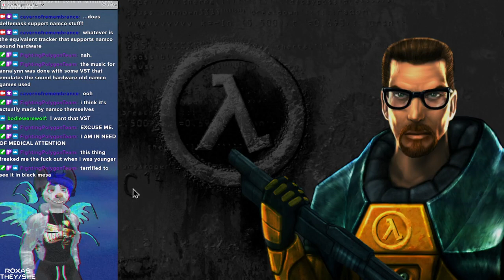TWITCH VOD: halflife but the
this was going to be an april fools joke (i started recording AFTER the 'funny' joke where i played gordon freeman smacking a wall with a crowbar for 30 minutes) but then i ended up actually playing half life
0:00 gormon freeman